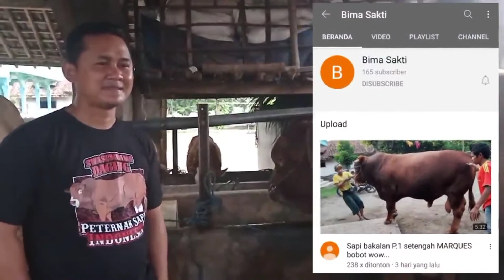PESAN MR. PRIYO SANTOSO KE PETERNAK!! | BERKUNJUNG KANDANG SAPI TERBESAR TN. BIMA SAKTI. BIGGEST COW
PESAN KESAN MR PRIYO SANTOSO KE PETERNAK | BERKUNJUNG KEKANDANG SAPI TERBESAR TN. BIMA SAKTI.

Assalamualaikum wr wb Kali ini AminTaniNakINDONESIA mempersembahkan Pesan_Kesan_Motivasi KontesSapi Semoga teman" semua termotivasi dan menginspirasi. do'anya semoga Khusnul Khotimah Kami minta maaf atas semua kesalahan dalam perkataan, tingkah laku ataupun pengeditan video maupun musik. Kami mohon dukungan dari kalian untuk Master Priyo Santos dan channel ini AminTaniNak Bimasakti. Karena tanpa dukungan kalian kami bukan apa". Untuk itu kami sangat berterima kasih kepada kalian semuanya. Supaya kami semangat Creasi ,dan menjadi lebih baik lagi. Jaya Peternak Indonesia dan semoga bermunculan bapak priyo lainnya.. Sekali lagi minta maaf dan mohon jangan salah mengartikan.🙏🙏🙏

Terima Kasih